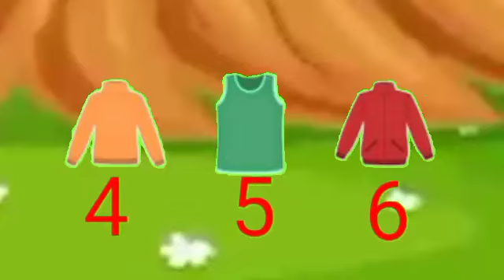Dhobi Aaya Dhobi Aaya|Hindi Balgeet|धोबी आया धोबी आया|Famous Hindi Rhyme@infobellshindirhymesEp-199